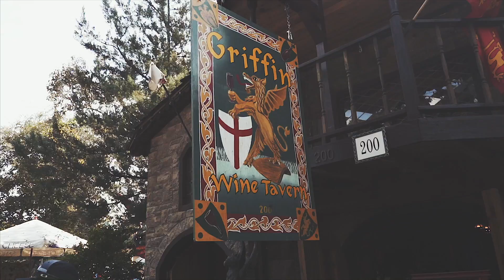Ren Fest 2016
Some of Team U Turn decided to take in the sights at this years Texas Renaissance Festival.  Definitely an experience.